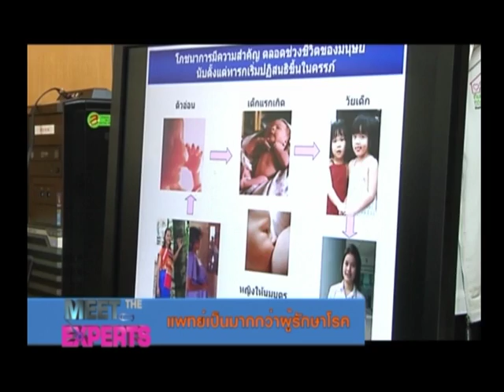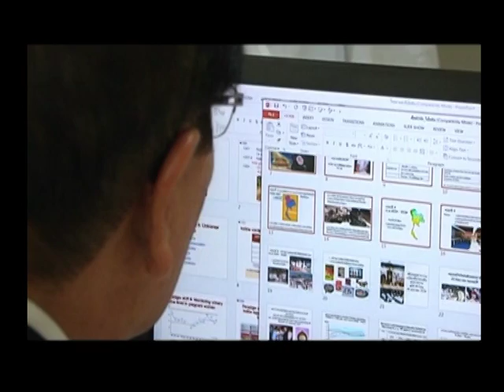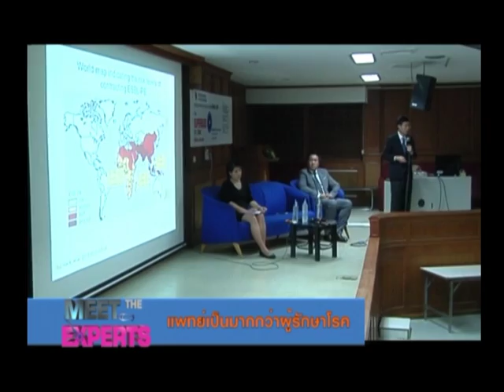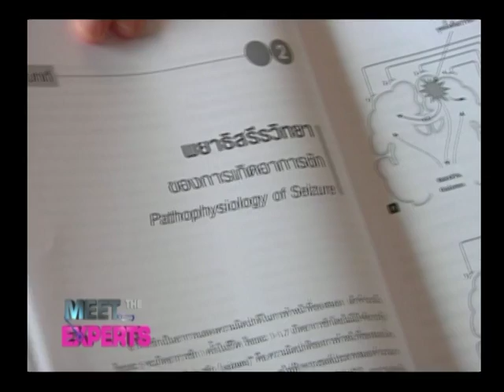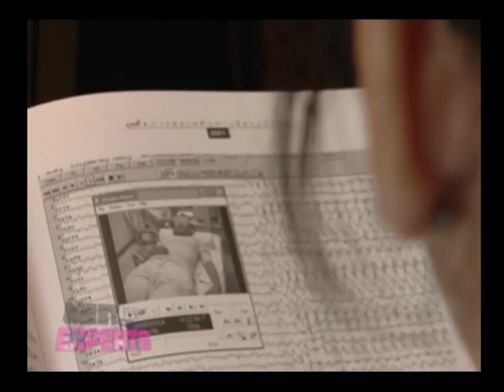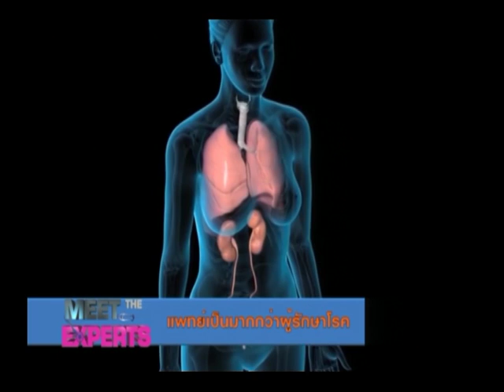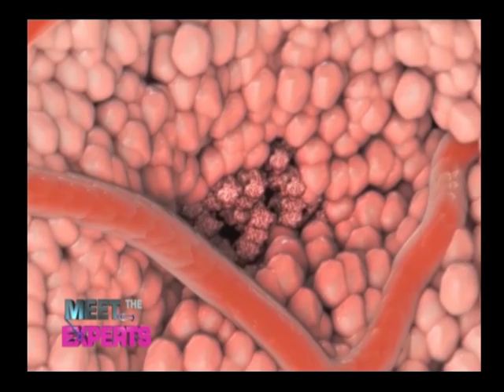รายการพบหมอรามา | Meet the Experts "แพทย์เป็นมากกว่าผู้รักษาโรค" | 8 ส.ค. 59 (3/5)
รายการพบหมอรามาวาไรตี้สุขภาพ คลิปนี้พบกับอ.พญ.จิราภรณ์ อรุณากูร  ภาควิชากุมารเวชศาสตร์ คณะแพทยศาสตร์โรงพยาบาลรามาธิบดี เปิดช่วงแรก Rama update -ข่าวจิตแพทย์เตือนคนไทยเล่นโปเกม่อนโกอย่างพอดี พร้อมสกู้ปคนไทยดื่มเหล้าลดลงแต่พบว่าอ้วนและเป็นเบาหวานมากขึ้น big story พบกับเรื่องราวของการเสพสื่อโซเชี่ยลให้พบข้อมูลที่ถูกต้อง ต่อด้วยช่วง Meet and expertรวมแพทย์ที่เป็นมากกว่าหมอรักษาโรค ปิดท้ายด้วยลัดคิวหมอ